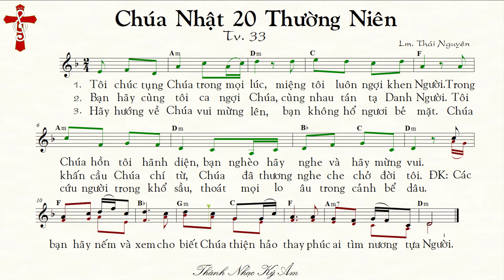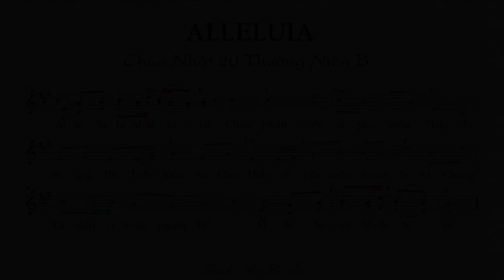(bè Đệm) THÁNH VỊNH 33 Chúa Nhật 20 Thường Niên B Thái Nguyên [Thánh Nhạc Ký Âm] TnkaBTN20tnD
TỰA BẢN NHẠC: THÁNH VỊNH ĐÁP CA 33 Chúa Nhật 20 Thường Niên B Lm Thái Nguyên (bè Đệm)
MÃ TÌM KIẾM TRÊN GOOGLE, YAHOO. : TnkaBTN20tnD
LỜI HÁT: THÁNH VỊNH ĐÁP CA 33 Chúa Nhật 20 Thường Niên B  Lm. Thái Nguyên
1.  Tôi chúc tụng Chúa trong mọi lúc, miệng tôi luôn ngợi khen Người. Trong Chúa hồn tôi hãnh diện, bạn nghèo hãy nghe và hãy mừng vui.
2.  Bạn hãy cùng tôi ca ngợi Chúa, cùng nhau tán tạ Danh Người. Tôi khấn cầu Chúa chí từ, Chúa đã thương nghe che chở đời tôi.
3.  Hãy hướng về Chúa vui mừng lên, bạn không hổ ngươi bẻ mặt. Chúa cứu người trong khổ sầu, thoát mọi lo âu trong cảnh bể dâu.
ĐK:  Các bạn hãy nếm và xem cho biết Chúa thiện hảo thay phúc ai tìm nương tựa Người.
ALLELUIA
Al- le- lu- ia! Al- le- lu- ia! Chúa phán: "Nếu ai yêu mến Thầy thì sẽ giữ lời Thầy luôn, và Cha Thầy sẽ yêu mến người ấy và Chúng Ta đến ở trong người ấy". Al- le- lu- ia! Al- le- lu- ia!